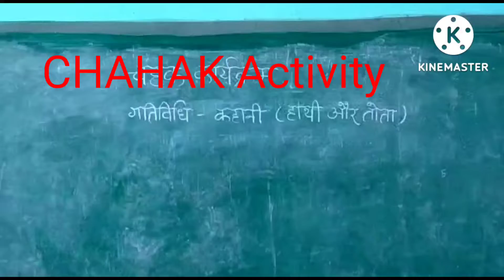हाथी और तोता, school readiness activity, कहानी ऐसे सुनाई बच्चे ने,Sheetal chandra